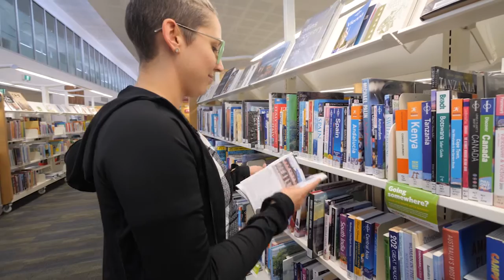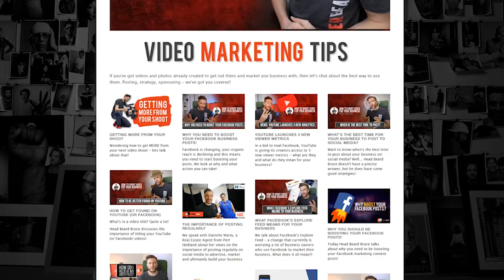GINGERBEAD Media Monthly Update (May-2018)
Time for our monthly newsletter - a place to showcase some of our month's work and provide business owner's some inspiration for their next video project as well as insight, tips and tricks for both creating and using your own media for your business.